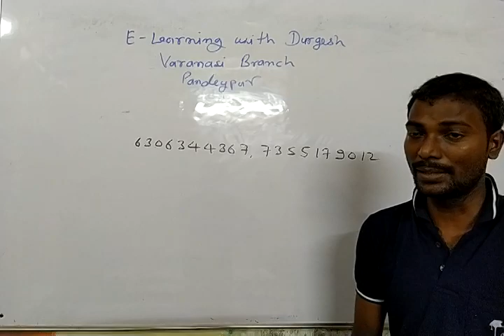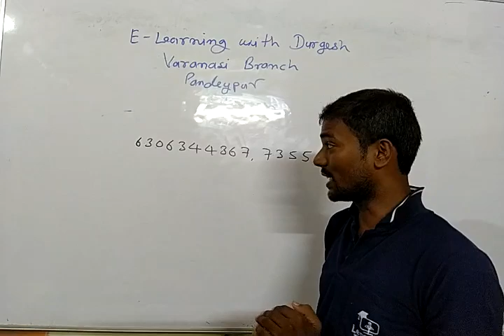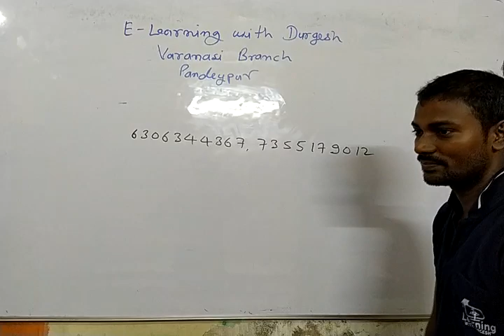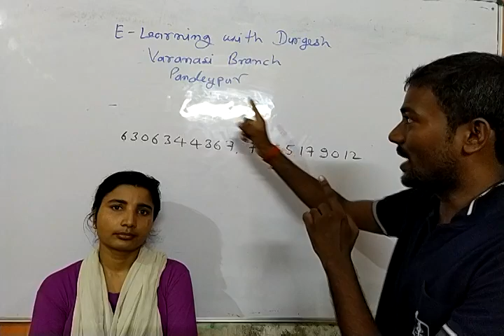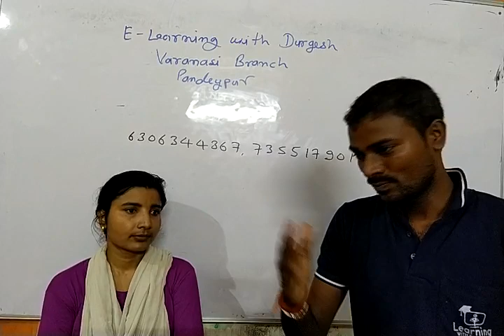वाराणसी ब्रांच की शुरुआत कल से आपके शहर में दुर्गेश सर के साथ पिंकी मैम